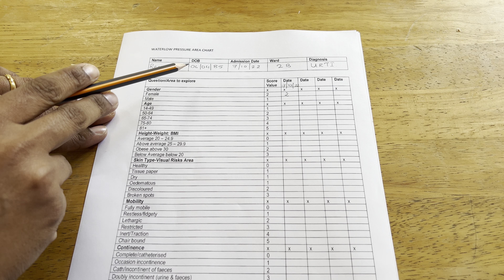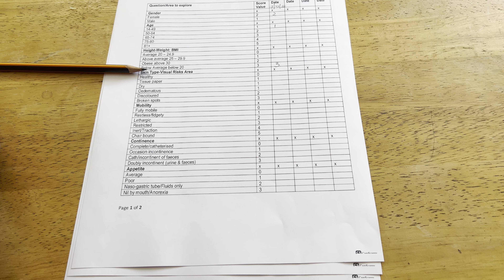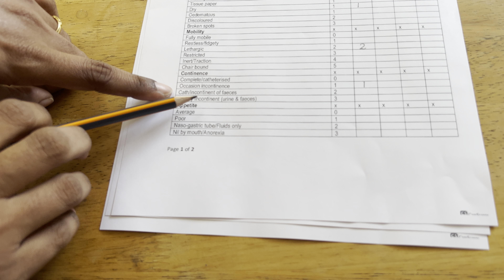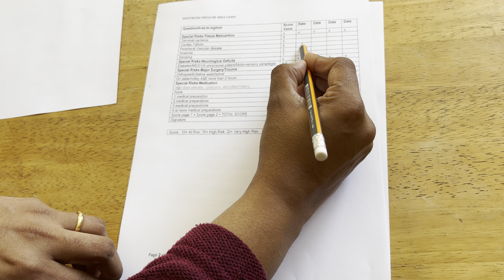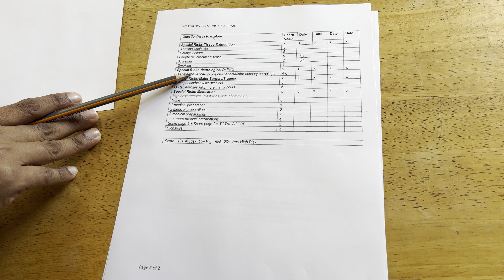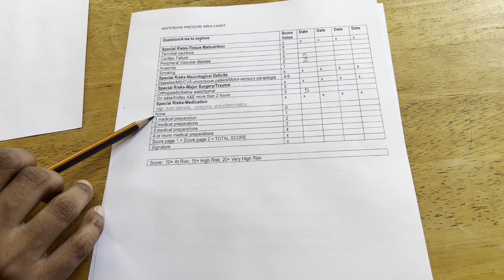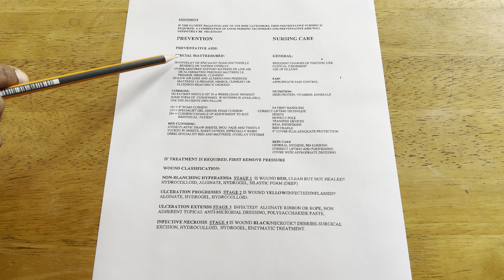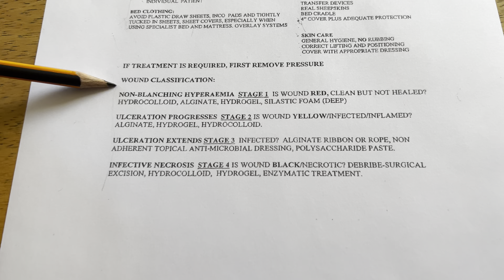Water low assessment chart -Pressure ulcer risk assessment-aptitudetestpreparation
The Waterlow consists of seven items: build/weight, height, visual assessment of the skin, sex/age, continence, mobility, and appetite, and special risk factors, divided into tissue malnutrition, neurological deficit, major surgery/trauma, and medication.